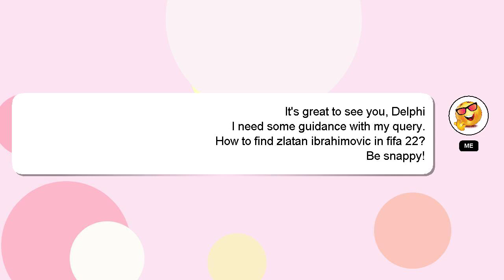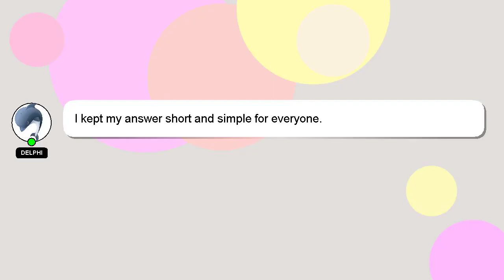How to find zlatan ibrahimovic in fifa 22?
Here's a brief description of who I am, Welcome, I'm Delphi. I can be of service in providing you with answers to your inquiries. - How to find zlatan ibrahimovic in fifa 22?

Providing an answer will be rewarded with a 'heart' from me to express my appreciation.

*2 What we are experimenting :*